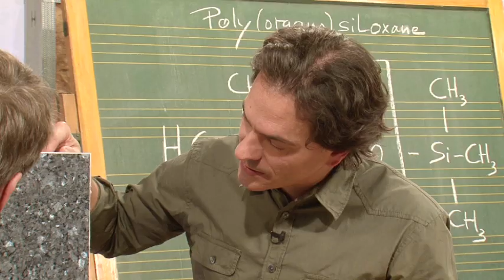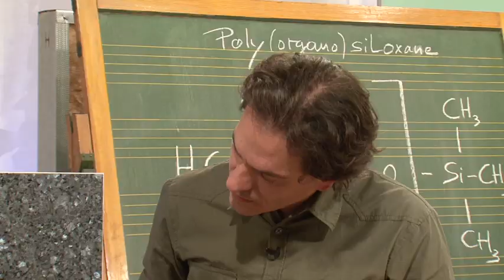Unter Dach und Fach - Verfliesen Teil 2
Neue Fliesen bringen frischen Wind ins Badezimmer. Oder wollen Sie einen Fliesenspiegel in der Küche anbringen bzw. erneuern? Mit den Bauprodukten von Knauf gelingt alles spielend leicht.